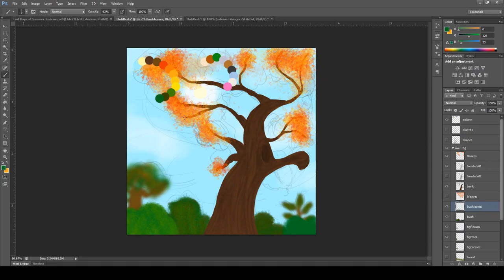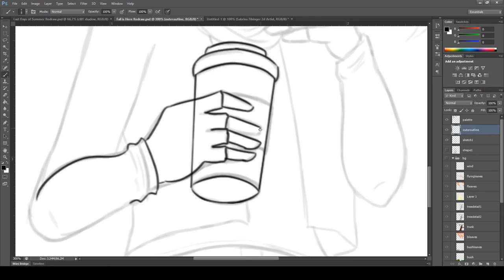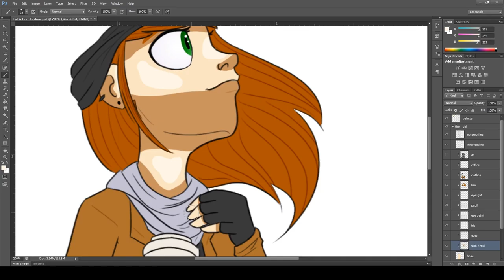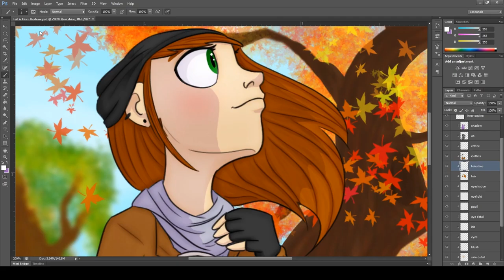FallisHereRedraw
My favorite season has always been fall/autumn (pretty colors, cool weather, Halloween 🎃) so here’s another redraw from last year. Probably my proudest work since I have a hard time with backgrounds, so this was a nice challenge to myself. 😊